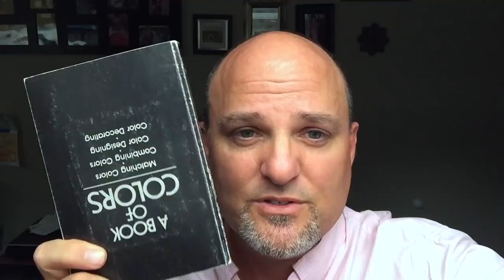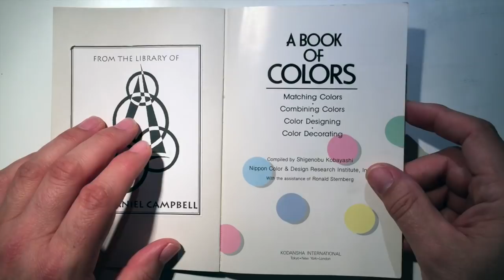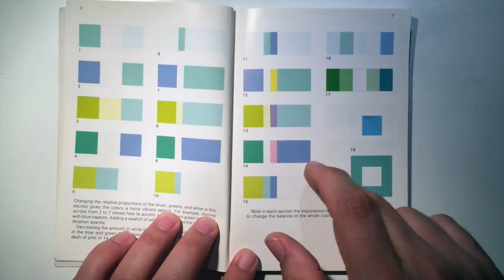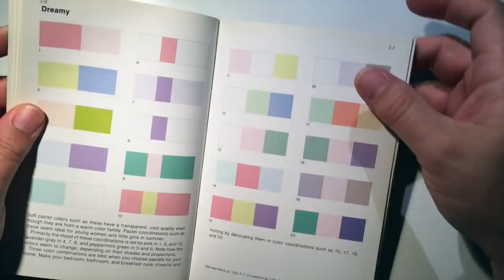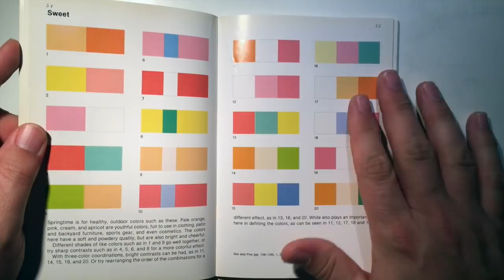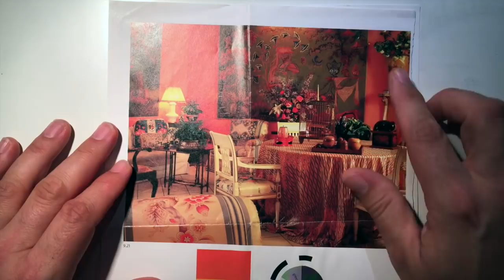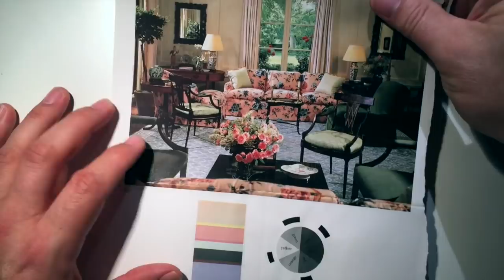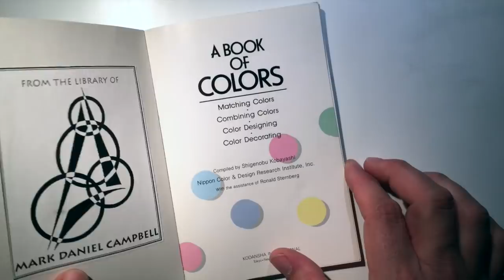The Importance of Planning a Color Palette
Planning takes time and in this discussion, I talk about the importance of planning out a color palette for a project, before starting, and share A Book of Colors, which offers ideal palette ideas to help get things going faster and with better results. Enjoy!

“Mister Robinson” by M.D. Campbell

• "A Book of Colors" by Shigenobu Kobayashi
• "The Colorist" by Shigenobu Kobayashi (not shown in video)

I hope this video was helpful in some way. Thank you and cheers!